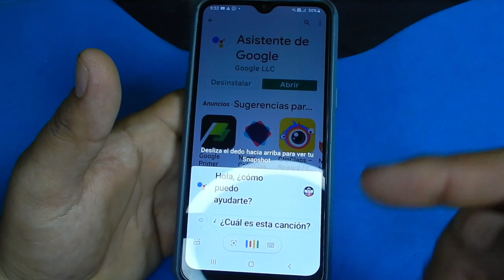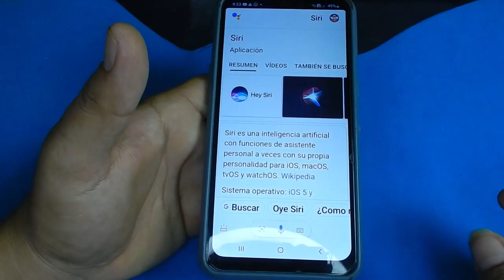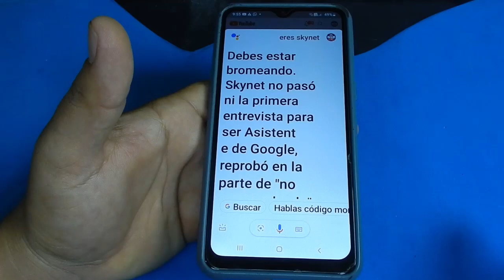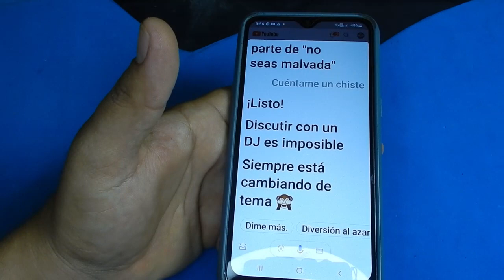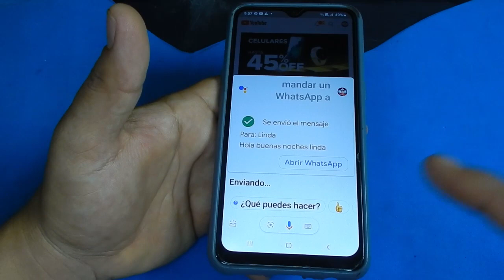COMO tener SIRI en ANDROID facil y GRATIS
En este video te enseño como puedes tener a siri en  cualquier celular android de forma facil y gratis en 2 minutos asistente de google